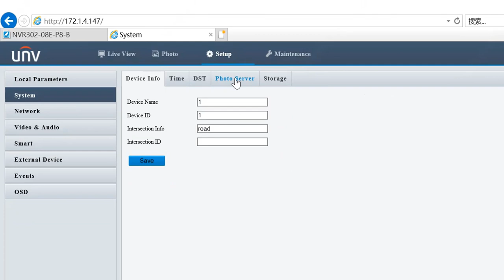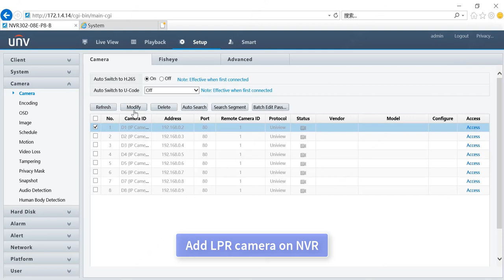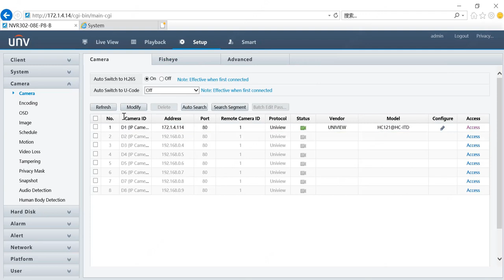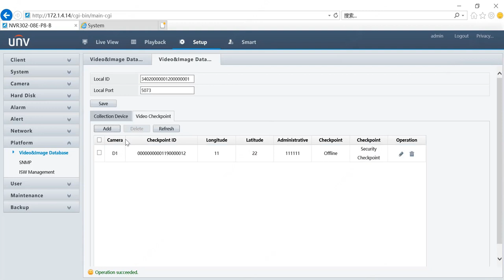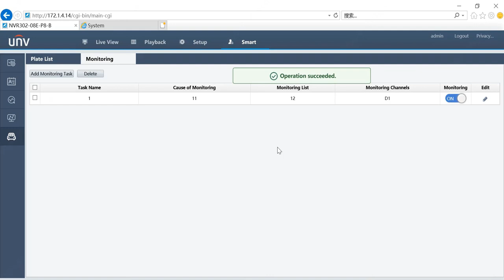How to use the Uniview LPR camera with NVR